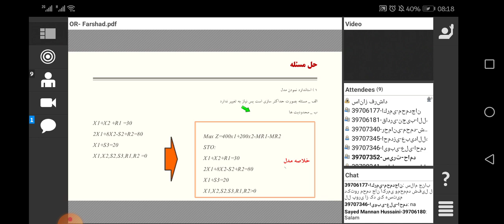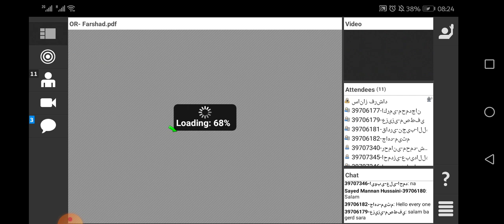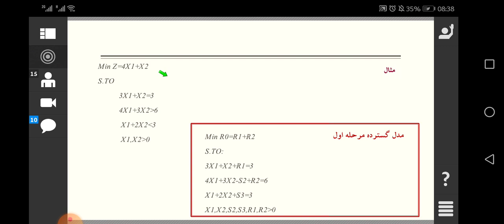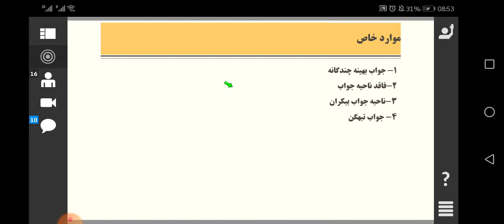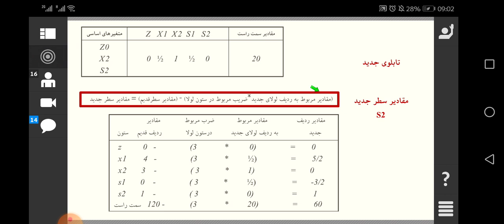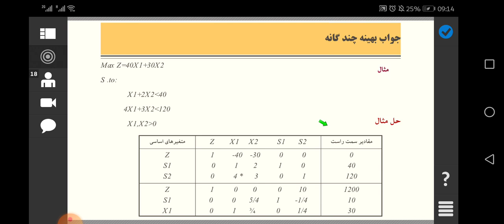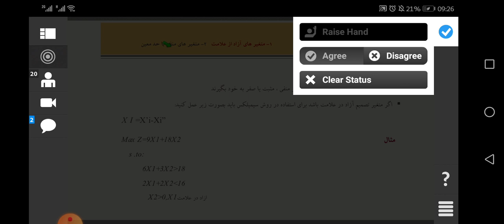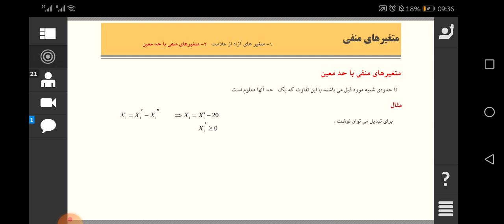روشهای آماری درس 3 5ثور1399 PAJdpo